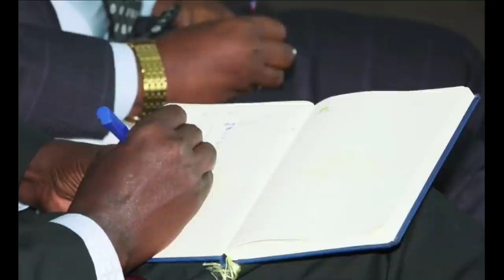DEG DEG Kursigii fahad oo la joojiyay Dagaal culus oo dhacay Musharaxin u hanjabay Fahad Car B/weyn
DEG DEG  Kursigii fahad oo la joojiyay Dagaal culus oo dhacay Musharaxin u hanjabay Fahad Car B/weyn imoow, diyaaradii soo qaadaa fahad yaasiin hala soo rido ,xog culus dilaaga qosla oo laga hor istaagay kursigii xildhibaanomo war culus